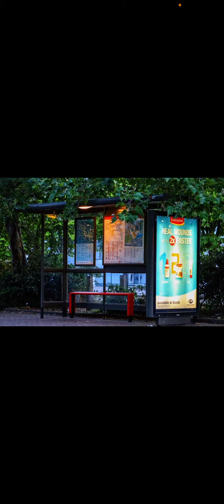Etc day Bus Stop